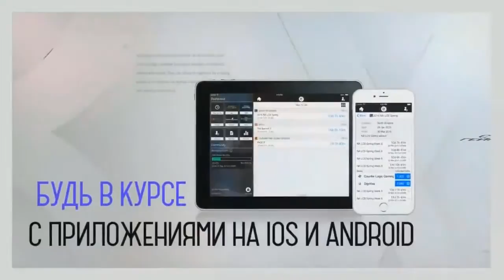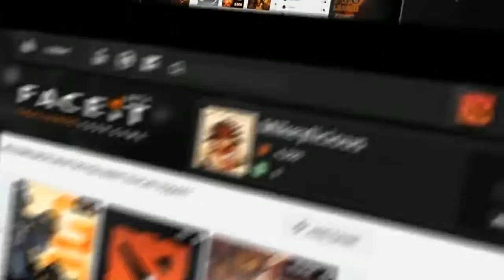Arcade vs Elements, BTS SERIES EU CUP, Game 1